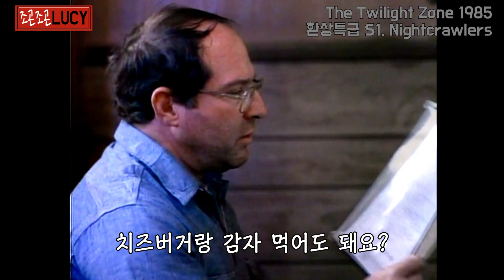🎬꿈을 현실로 만드는 능력을 가진 남자의 비극[판타지미드]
환상특급 S1. Nightcrawlers